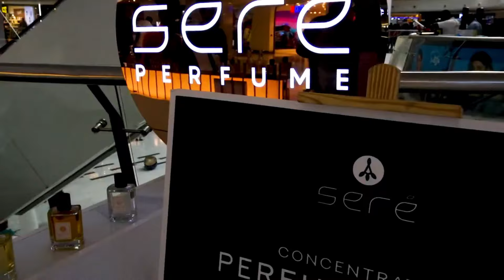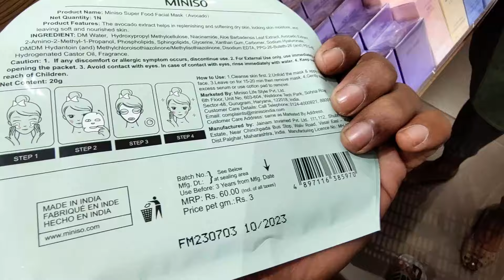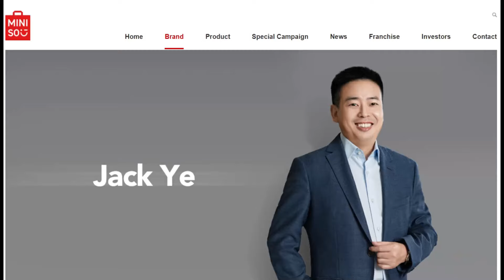Things to Buy Under ₹500 in MiniSo | Huge MiniSo Shopping Haul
We are going to show you how many items are available within ₹500 in Miniso.
For that we went to Miniso shop in Forum mall Chennai. Explored all the items available within ₹500.